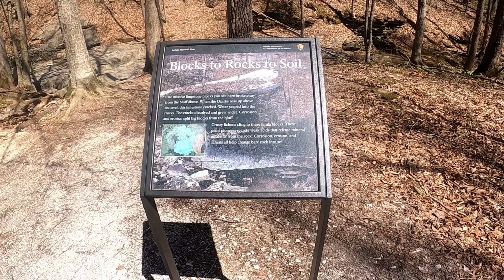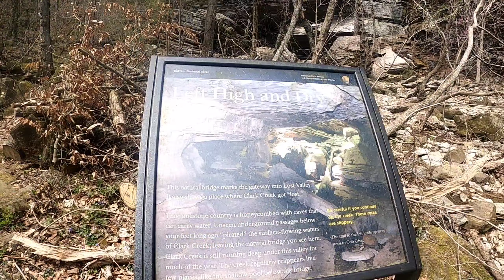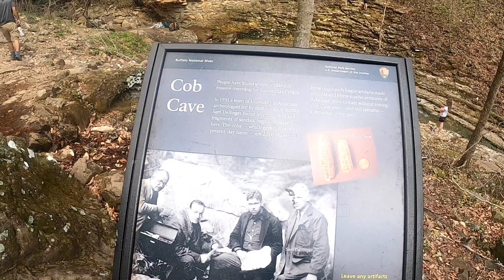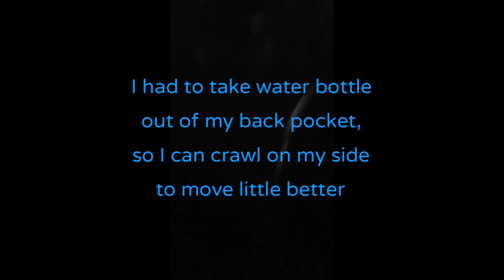Lost Valley trails, Arkansas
Hiking trails 👣